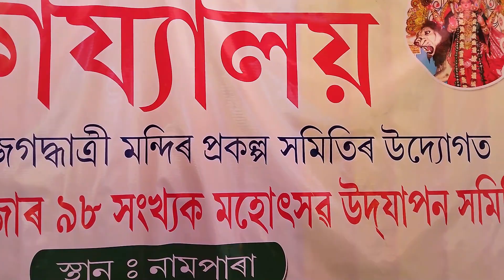98th Year'Jagadhatri Puza'/NFHaque'sCreative House PresentsVdo117/Unique Ramdia Assam India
Dear viewer, in keeping with our mission for Peace/Positivity/Happiness among all, recently, myself being an adviser of the  SriSri Jagadhatri Puza Commitee 98 th anniversary attended the programmes on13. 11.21 at Ramdia, and also took my friend and colleague of our NGO Shristi Prabhat, Sri Ramani Sarma with me from Guwahati.
We are pleased to uphold a cross section of the festival in this short video of the program ,that we enjoyed very much.(Our Video No 117) We interviewed Sri Paramananda Deka and Bhaskar Deka,Chief Organizers.
        ' Jagadhatri ' is coinage of Sanskrit words Jagat meaning WORLD and Dhatri meaning CARRYING THE WORLD.
As belief goes, Goddess Jagadhatri is an incarnation of Godess Durga. The Jagadhatri puza is rare in Assam and observed much later than regular Durga Puza and Diwali due to historic and mythological reasons. However the followers invoke upon the Goddess much as same as done with Goddess Durga.
"Om Sarvamangala mangale Shive Sharbartha Sadhike Swaranya Tromboke
Gauri Narayoni Nomushtotte! "
The Assamese version is more or less prevailing in the Video if you watch.         We are very grateful to the historically Peace loving people of Ramdia and particularly the Puja committee for their warm hospitality  accorded to us and all other participants thronging from different places. The entire festival is a remarkable example of Religious rituals assimilating also good community relations in this interior place of Assam
Also you may  kindly Like /Comment n Suggest/ and Share the Video as far as possible. Thanking you

NF Haque's Creative House
15.11.21